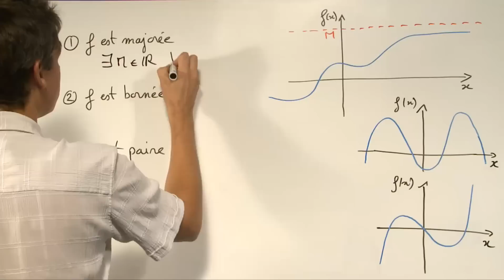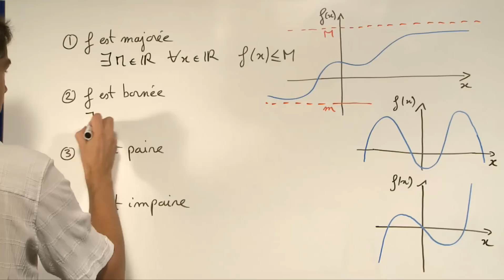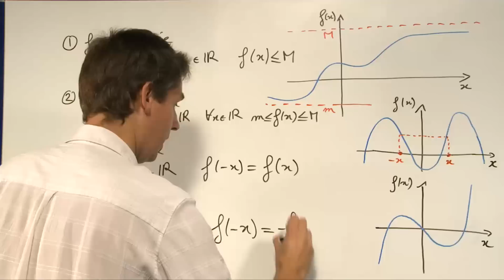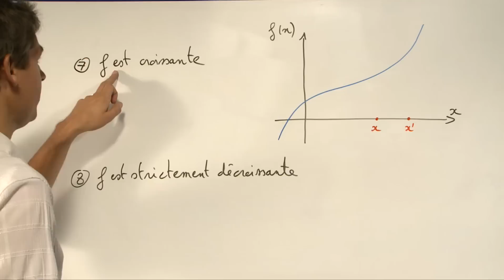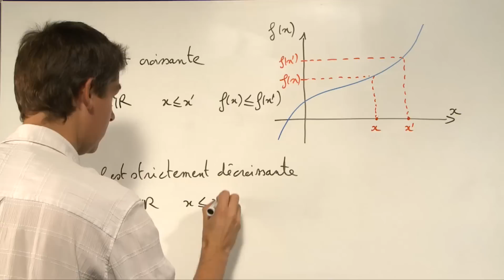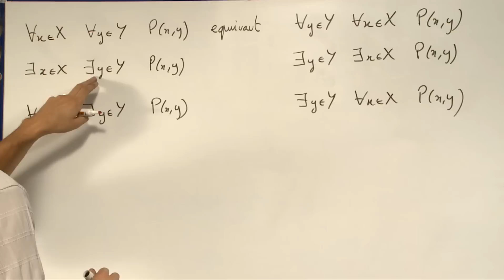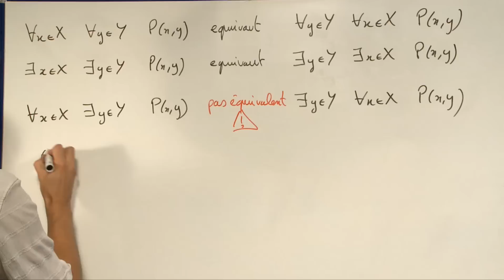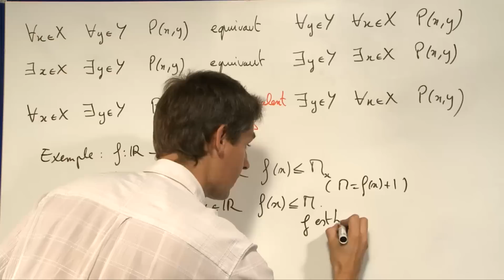Exercice 6 (Logique, ensembles, raisonnements) [00120]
Phrase logique, quantificateur, "pour tout", "il existe", fonction.
Bonus (à 5'55'') : ordre des quantificateurs "pour tout", "il existe".

Erreur à  4'51'' (question 8) : il faut lire "pour tout x,x' si x strictement inférieur à x' alors f(x) strictement supérieur à f(x')" (les deux inégalités sont strictes).